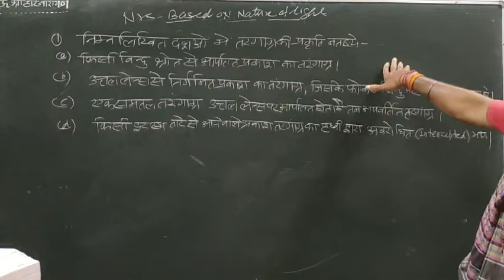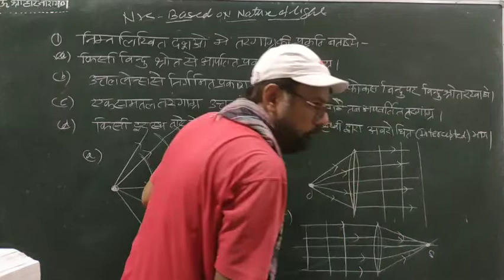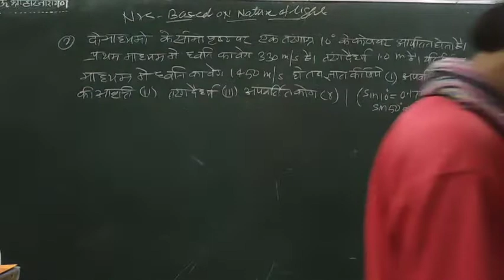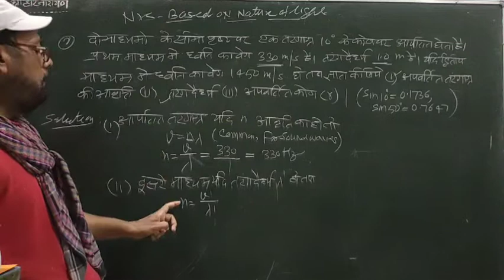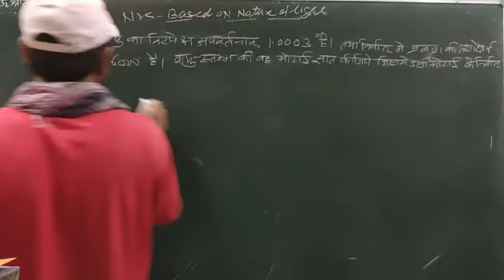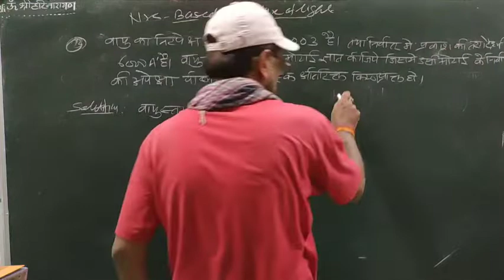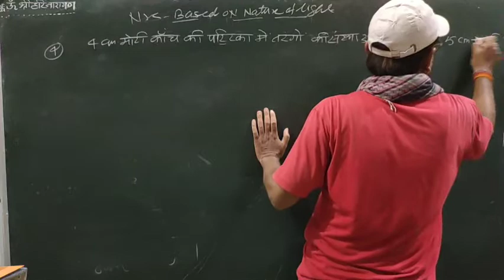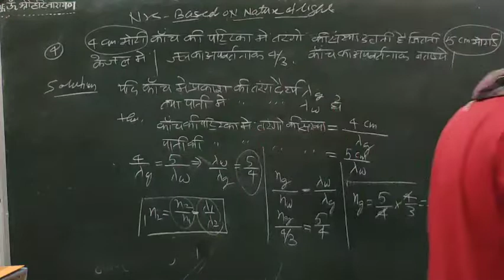Numericals on light wavelength,& wavefront